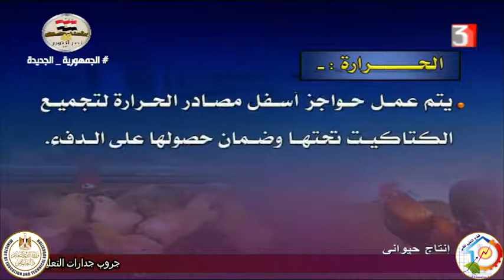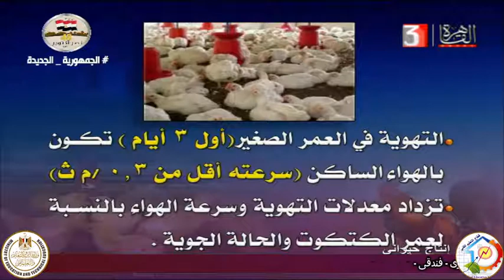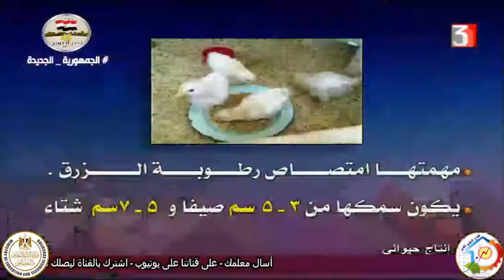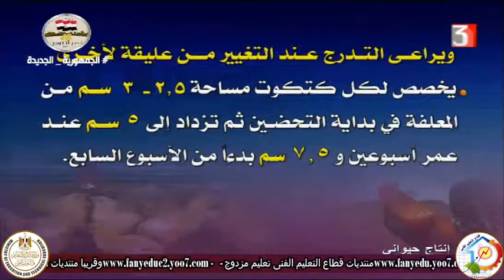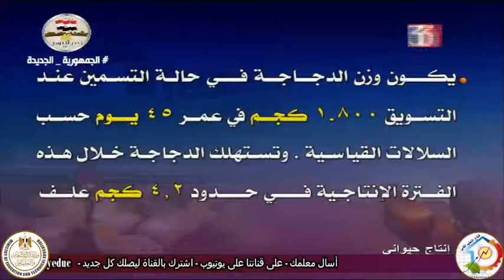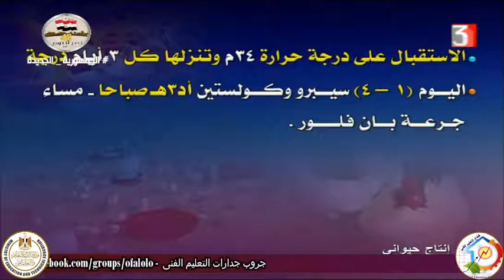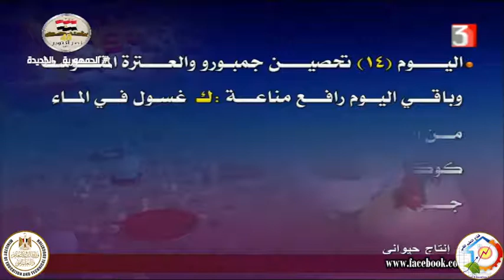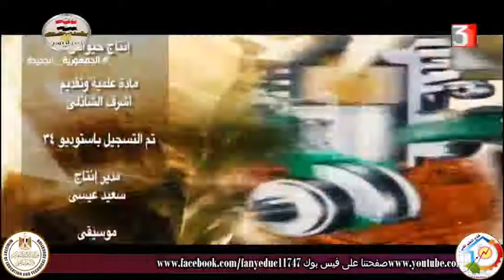الصف الثالث زراعى - انتاج حيوانى وداجنى - دواجن - تجهيز عنابر التسمين - أ اشرف الشاذلى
سال معلمك - على قناة يوتيوب مصر للتعليم الفنى - قطاع التعليم الفنى